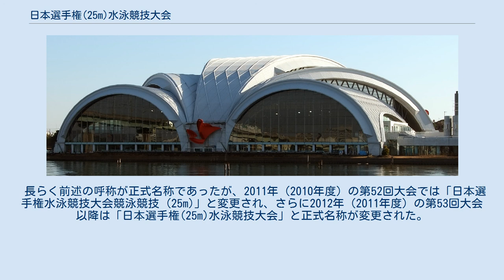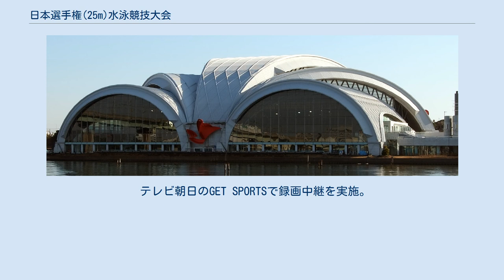日本選手権(25m)水泳競技大会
日本選手権(25m)水泳競技大会（にほんせんしゅけんにじゅうごメートルすいえいきょうぎたいかい）は、競泳短水路（25mプール）の日本一を決める競技会である。
 会場となる東京辰巳国際水泳場 以前は2月下旬ごろに偶数年は世界短水路選手権の選考会、奇数年は海外招待選手も加えた国際オープン大会として行われていた。
ただし、2010年は世界短水路選手権が12月開催のため、奇数年と同じ国際オープンとして実施され、選考会は別に行われた。
 2013年度からはFINA競泳ワールドカップとの併催に伴い10月ないし11月に実施している。
ただし、2015年度のみW杯が長水路で実施したため併催されていない（日本選手権(25ｍ)自体は中止となったが第57回大会として扱われている）。
公式計時はオメガ。
2018年は日本選手権自体が中止となったため、代わりに世界選手権代表選考会として開催された。
 予選はすべてタイムレースで、上位8名が決勝へ、9～16位の選手がB決勝に進出する。
ただし、800m・1500m自由形はタイム決勝、400m自由形・400m個人メドレーはB決勝を行わない。
決勝・B決勝進出に関して、同記録で予定人員を超えた場合は、抽選により進出者を決定する。
本大会は2006年度第47回大会より日本水泳界初の賞金レースとなった。
各種目3位までの入賞者、男女最優秀選手、世界新記録樹立者に賞金が贈呈される。
 2006年（2005年度）の第47回大会までは「日本短水路選手権勝村幾之介記念水泳競技大会」と呼ばれていた。
勝村幾之介は東京辰巳国際水泳場の建設も請け負った勝村建設（後のエム・テック）の元社長で日本水泳連盟理事長も務めた人物である。
2007年（2006年度）の第48回大会から2010年（2009年度）第51回大会までの正式名称は「日本短水路選手権水泳競技大会」。
 第47回大会から第51回大会までの5年間は、大会呼称として「競泳ジャパンオープン（JAPAN OPEN）」と呼ばれていた（なお、2008年よりジャパンオープンは長水路においても6月に開かれている）。
 長らく前述の呼称が正式名称であったが、2011年（2010年度）の第52回大会では「日本選手権水泳競技大会競泳競技 (25m)」と変更され、さらに2012年（2011年度）の第53回大会以降は「日本選手権(25m)水泳競技大会」と正式名称が変更された。
 テレビ朝日のGET SPORTSで録画中継を実施。